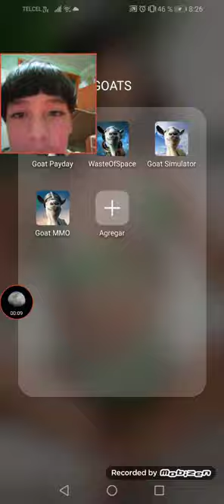Conseguir a la cabra empedrada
Como conseguirla